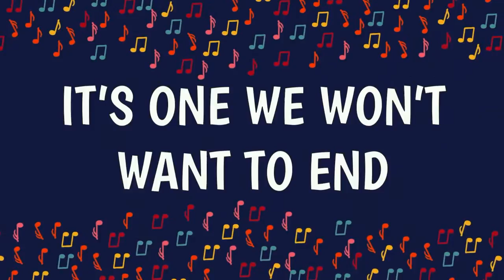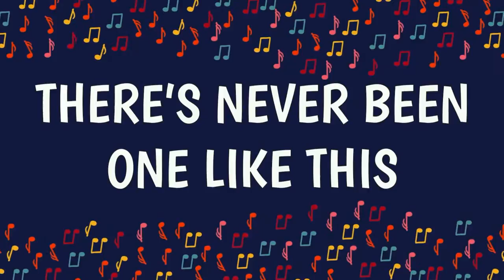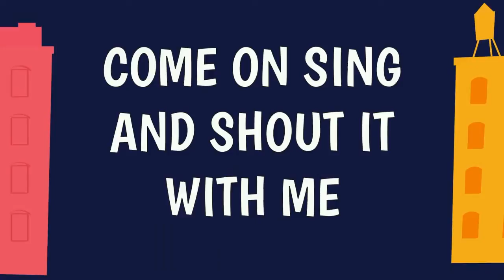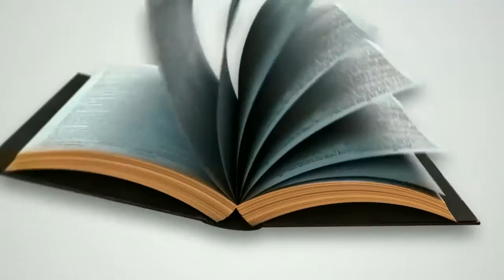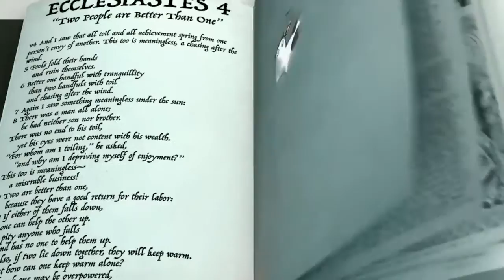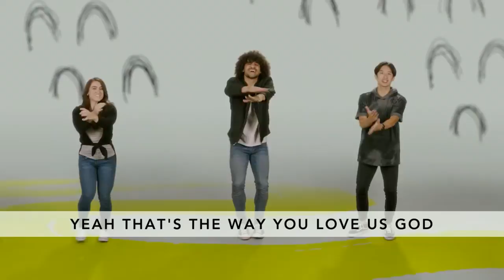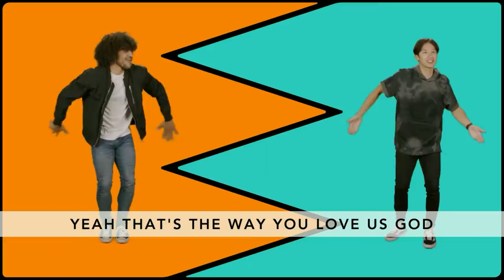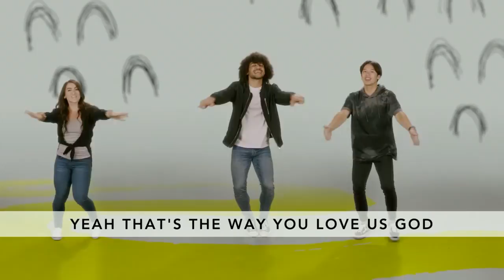Disco Kids Elementary Grade K-3 - 9/6/20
Elementary Service for the DiscoKids in Grades K-3!